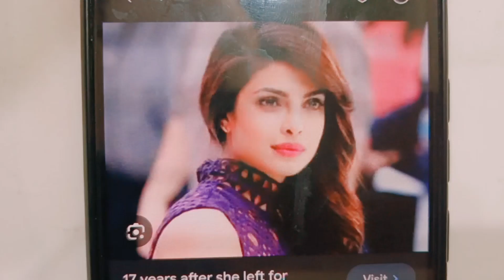drawing sketch fantasycreativecorner viral